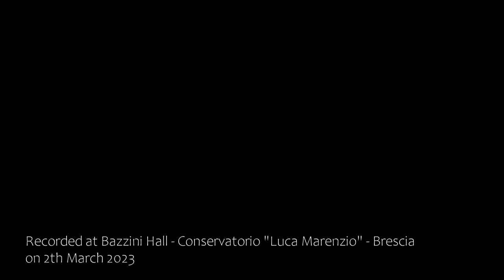Gomez Crespo (1900-1971) Norteña - guitar, Martin Roberto Huaman Baldassari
Omaggio ad ALIRIO DIAZ A 100 ANNI DALLA NASCITA
Tribute to ALIRIO DIAZ 100 YEARS AFTER BIRTH

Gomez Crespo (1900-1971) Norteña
Martin Roberto Huaman Baldassari, guitar
Recorded at Bazzini Hall - Conservatorio "Luca Marenzio" - Brescia
on 2th March 2023
Audio & video recording  by Marco Taio & Pourya Mohsenimotlagh
Film making and audio editing by Marco Taio
Guitar Teacher  Prof. Marco Taio

In 1940 the Argentine composer and guitarist J.F. Gomez Crespo presented his Argentine Series composed of Preludio, Vidalita, Canción, Pampeana, Norteña and Estilo in the Competition of the National Commission for Culture, obtaining the first prize.
Andrés Segovia, who defined Gomez Crespo as "the finest sensitivity of the guitar in South America", asked him for the original of this suite, extracting Norteña which thus became part of his concert repertoire, making three recordings in Long Play.
Alirio Diaz recorded this piece on the album Alirio Diaz plays guitar music of Spain and Latin America, for the Odeon-EMI label, 1970

Nel 1940 il compositore e chitarrista argentino J.F. Gomez Crespo presentò la sua Serie argentina composta da Preludio, Vidalita, Canción, Pampeana, Norteña ed Estilo al Concorso della Commissione Nazionale della Cultura, ottenendo il primo premio.
Andrés Segovia, che definì Gomez Crespo come "la più raffinata sensibilità della chitarra del Sud America", gli chiese l'originale di questa suite, estraendo Norteña che entrò così a far parte del suo repertorio concertistico, realizzando tre registrazioni in Long Play.
Alirio Diaz ha registrato questo pezzo nell'album Alirio Diaz suona musica per chitarra di Spagna e America Latina, per l'etichetta Odeon-EMI, 1970